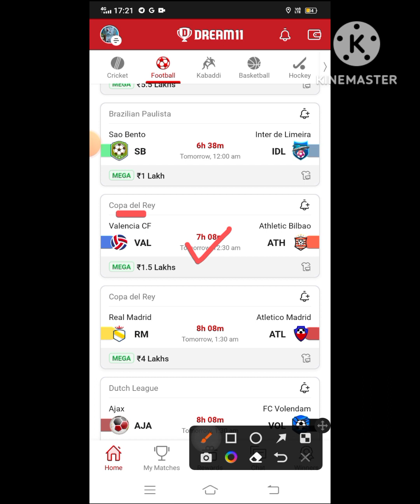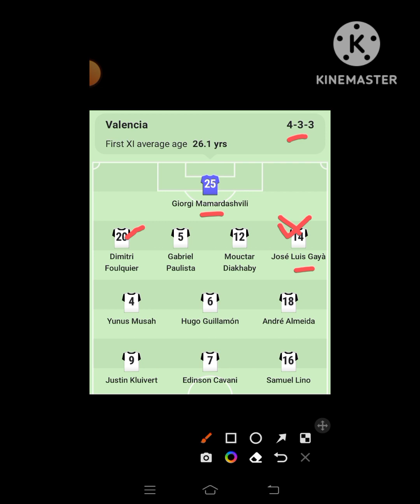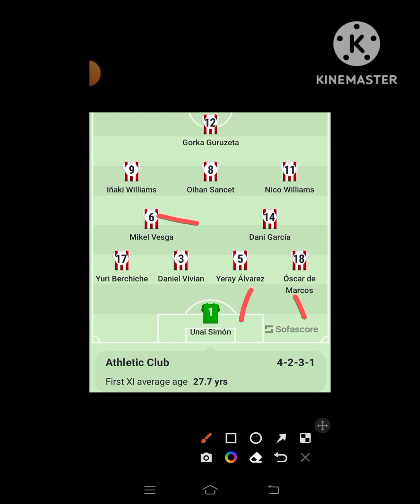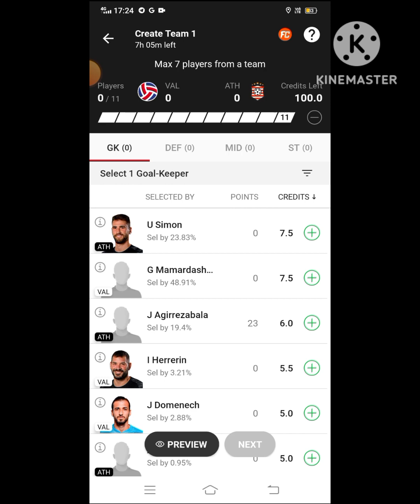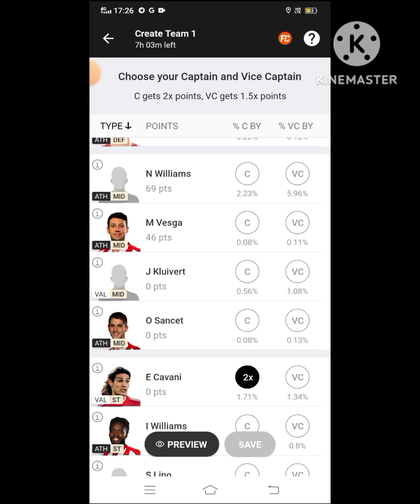VAL VS ATH Dream 11 Football || Valencia vs Athletic Bilbao || Copa Del Rey